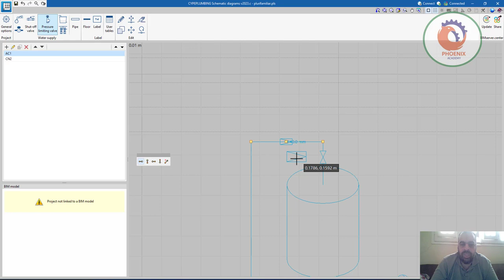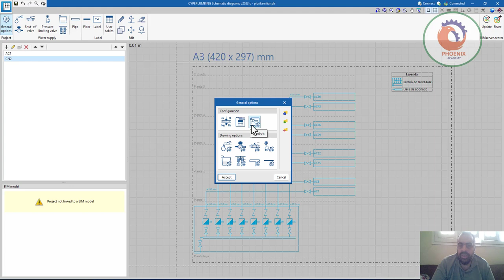CYPEPLUMBING Schematic diagrams عربي